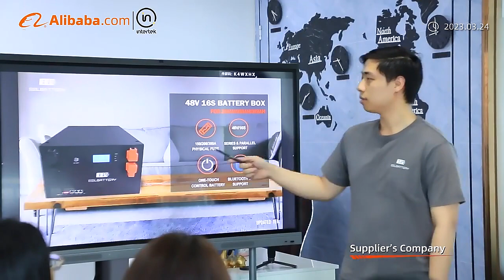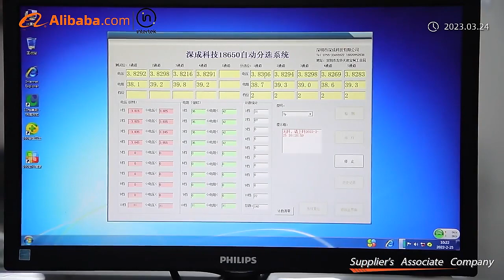EEL Battery Company video || Welcome to chat~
DIY battery box \ Battery cells \ 4A balancer \ BMS  etc.